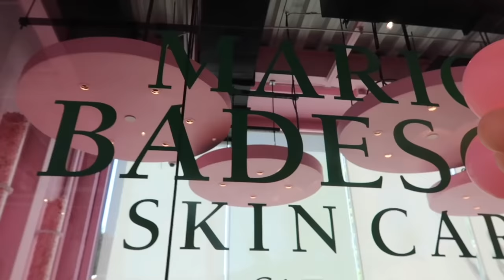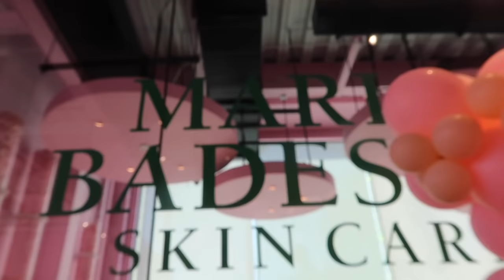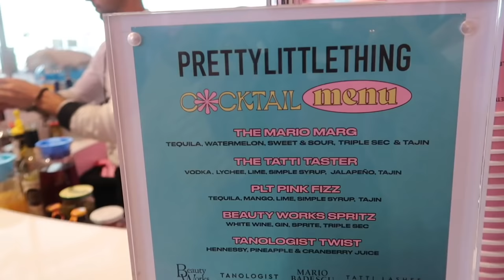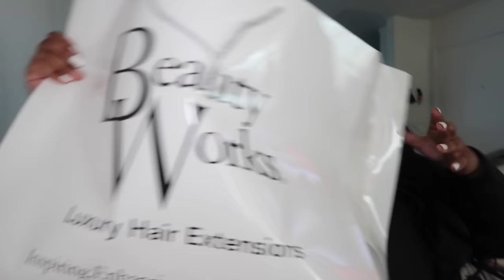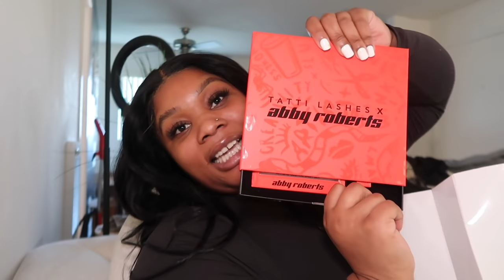VLOG: A Day in the Life of a Plus Size "IT" Girl | Coachella Events, New Restaurants, PLT Haul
Hey babes! Welcome back to another day in the life of a plus size it girl vlog ! This week I went to an influencer Coachella event at PLT, tried a new restaurant with the girls, and did a PRETTYLITTLETHING try on haul for my plus size and curvy baddies! I hope y'all enjoy 💖

Plus Green Cut Out Knitted Crop Top
Plus Khaki PU Ruched Pants
Plus Tan Ribbed Knitted Racer Bodysuit With Sleeves
Plus Light Grey Pocket Front Cargo Straight Leg Pants
Plus Light Blue Wash Bandeau Denim Top
Plus Light Wash Split Hem Jeans
Gucci Flora Perfume
Irresistible Givenchy
AFRM Shailene Midi Dress
Amazon Lashes
Amazon Rings
FAQ:
Height: I'm 5"5
Size: 22/24
Where I'm from?: Los Angeles
My Ethnicity: African American
✨FTC✨

 plus size haul weekly vlog chrissyb styles clothing hauldaily vlogdaily vlog aestheticdaily vloggerday in my life vlogday in the life vlogfashion haulplus size fashionplus size try onplus size try on haulpretty little thingpretty little thing try on haulweekly vlog 2022weekly vlog aestheticweekly vlog atlantaweekly vlog blackweekly vlog in my lifeweekly vlogs